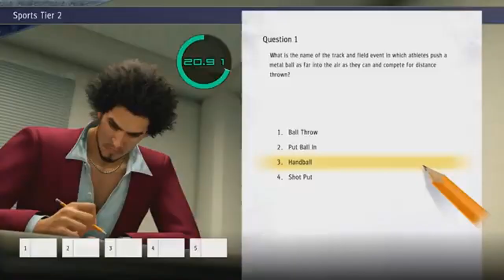Coming Soon Live Streaming 13/11/2020 (何)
SEE YOU ALL ON THE 13 OF NOVEMBER WOOOOOO!